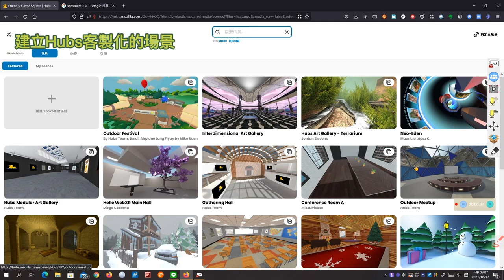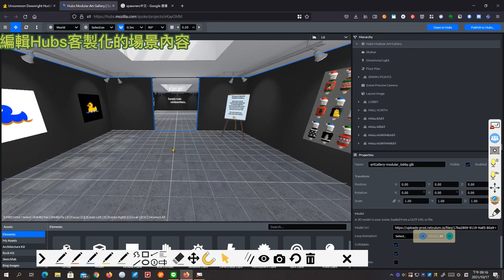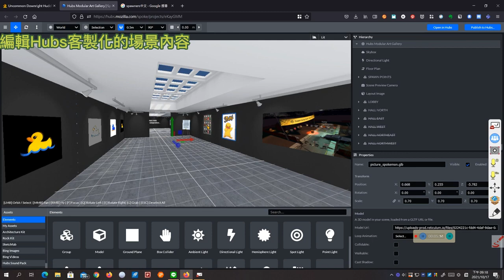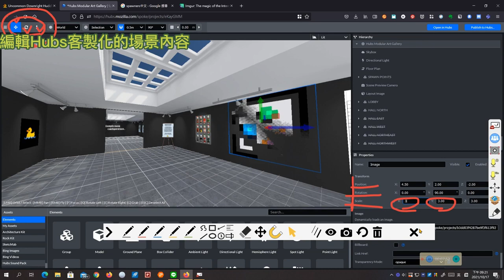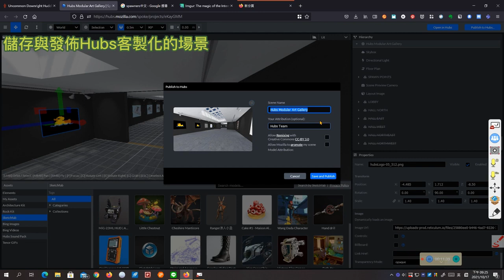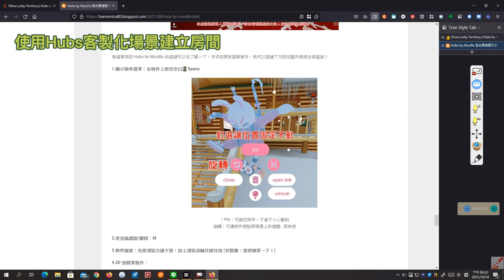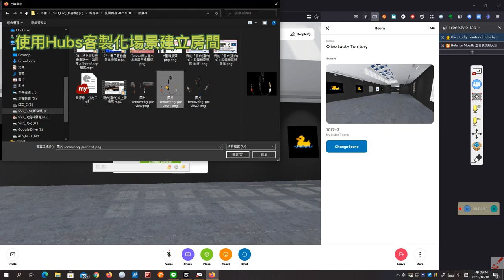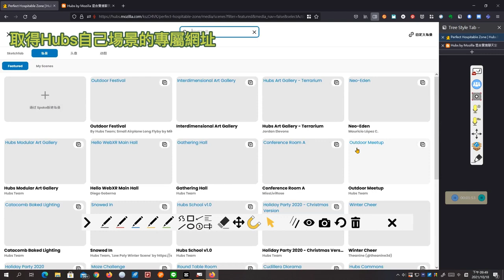「如何建立Hubs客製化場景」Spoke 操作教學影片